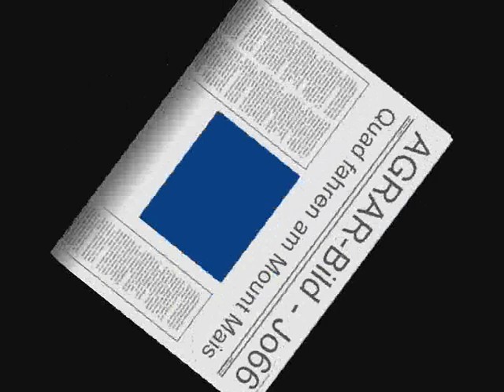Wenn am Siloplatz 5 min mal nichts los ist ....wmv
Wenn am Siloplatz 5 min mal nichts los ist .